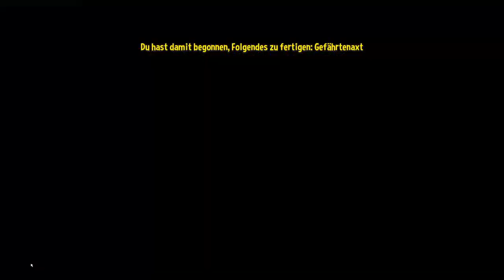Malampocia Shop Titans: Teil 29